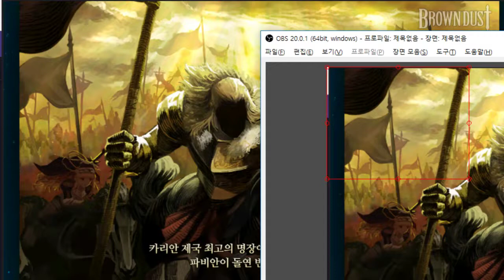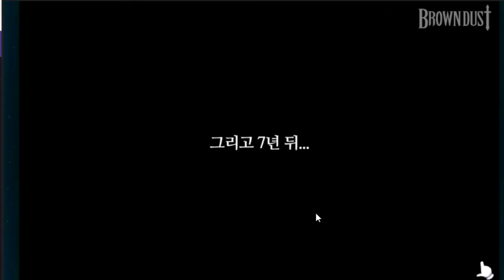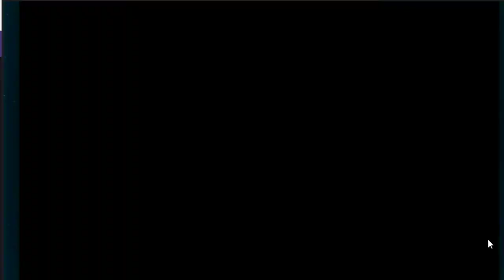쭉쭉빵빵한 캐릭터가나오는 턴제 모바일 RPG 브라운 더스트 - 브라운 더스트 (도바킴)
브라운 더스트 (도바킴)